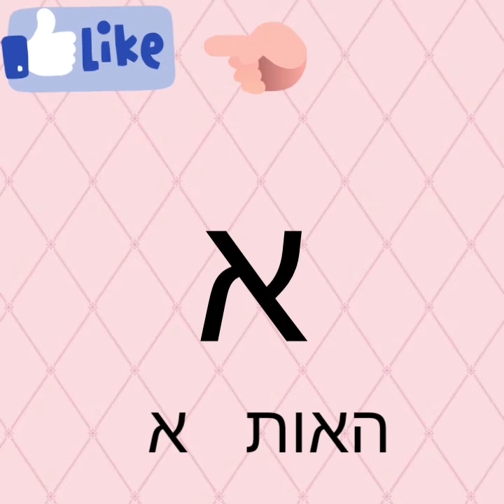שיר האותיות א,ב,ג....